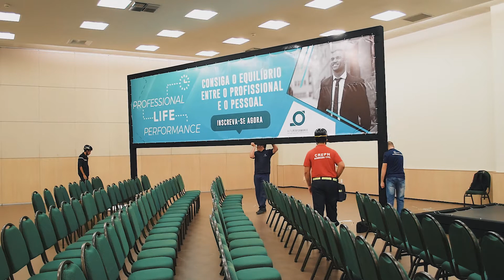APP - ALTA PERFORMANCE PROFISSIONAL #11 | Seja Alta Performance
O MAIOR CURSO DE ENGAJAMENTO PROFISSIONAL DO BRASIL! Ministrado por Marcos Freitas, na edição de número 11, que aconteceu dia 03 de Junho de 2018 no Centro de Eventos do Ceará